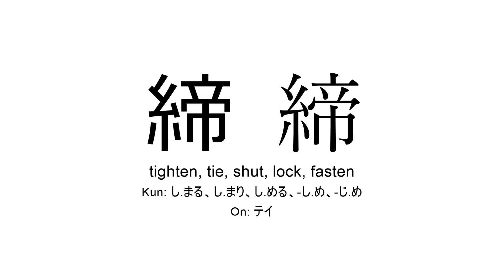締 japanese kanji JLPT N1 (tighten, tie, shut, lock, fasten)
Kanji 締 (tighten, tie, shut, lock, fasten) present in JLPT N1 for you to practice reading or listening in background during study time.